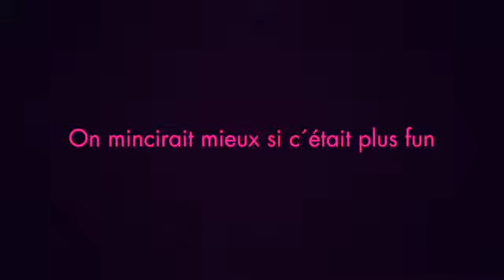Contrex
Contrex: Ma Contrexpérience - TVC shot in Prague